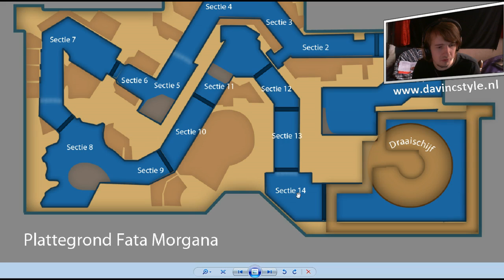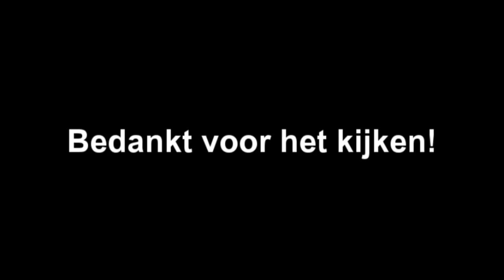STUDIO VERNIEUWING - DISNEYCRAFT #75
➤ [BESCHRIJVING] -